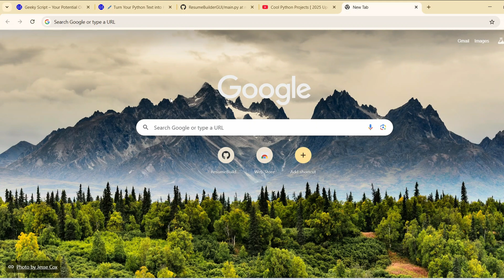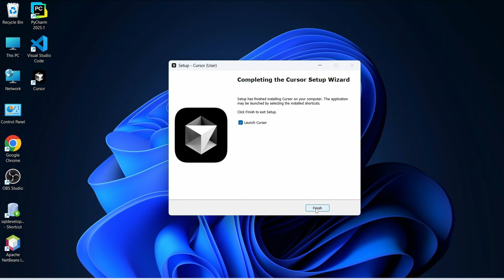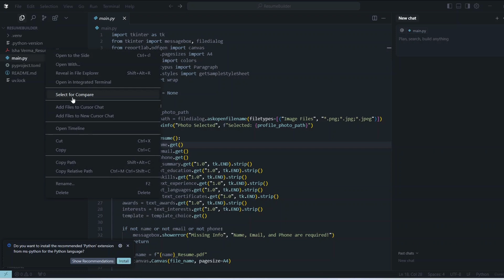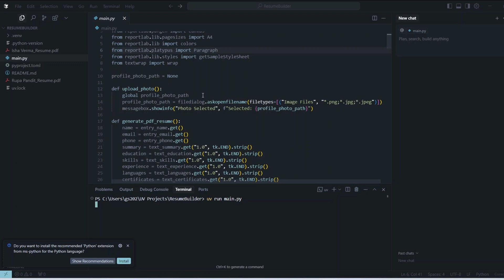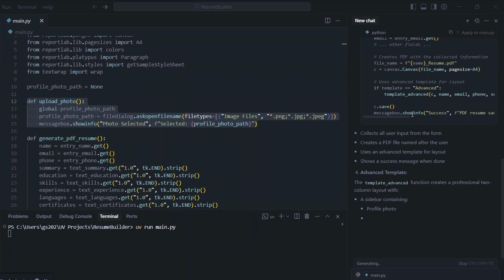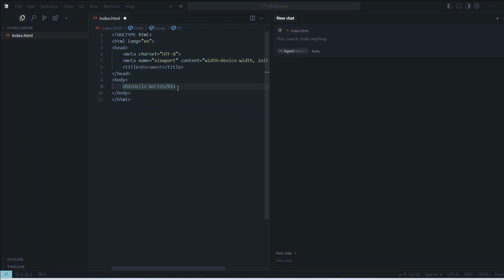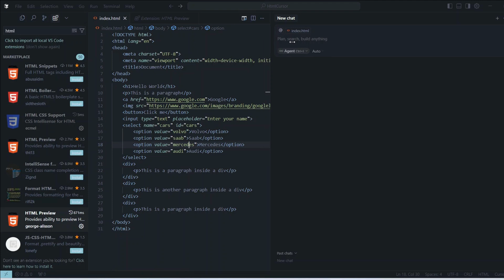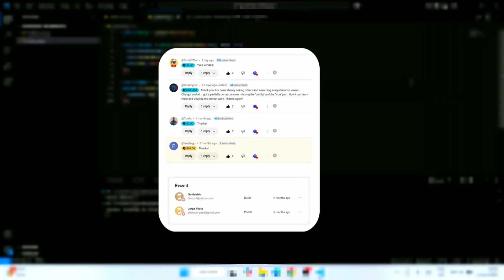How to Install and Use Cursor AI Code Editor [ 2025 Update ] (AI Code EDITOR) Cursor AI Tutorial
Hello Everyone! Today, in this video, I am going to step by step guide you on  How to Install and Use Cursor AI Code Editor [ 2025 Update ] (AI Code EDITOR) Cursor AI Tutorial

After that, I will also show you how to create your First Hello World Program in both C and C++ Programming Languages.

🚀 Welcome to the ultimate 2025 guide on installing and using Cursor AI — the smart, AI-powered code editor that’s revolutionizing software development! Whether you’re a beginner, student, or experienced developer, this step-by-step tutorial will help you unlock the full potential of Cursor AI Code Editor.

🧠 What is Cursor AI?
Cursor AI is an intelligent, GPT-powered coding environment designed to accelerate development with features like AI code suggestions, real-time debugging, automated refactoring, and contextual autocomplete. It’s like having ChatGPT built directly into your IDE.

💻 Why Developers Love Cursor AI:
✅ Boosts coding speed by 3x
✅ Works with JavaScript, Python, Java, C++, and more
✅ Native GitHub Copilot & ChatGPT integration
✅ Beautiful, fast, and lightweight interface
✅ Open-source friendly

🚀 Topics addressed in this tutorial:
- How to Install Cursor AI Code Editor
- How to Use Cursor AI Code Editor
- AI Code Editor Tutorial
- Cursor AI vs Visual Studio Code
- VS Code vs Cursor AI